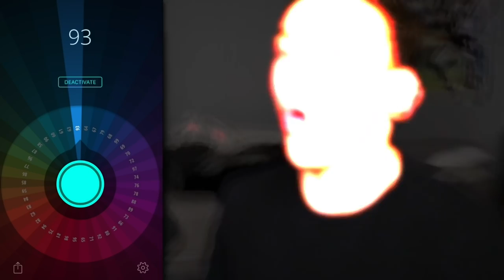Spin the Wheel of Overalls! -MMG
Download War Robots 6v6 PvP game and get AWESOME Starter Pack!

SPINNING THE WHEEL OF MADDEN OVERALLS TO BUILD MY TEAM!